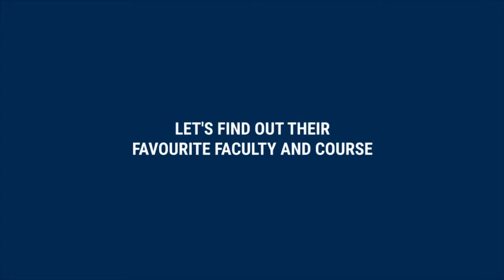Discover Great Lakers' favourite faculty and course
A B-School is only as good as the faculty teaching there. Our students share who their favourite faculty is, which makes the Great Lakes academic experience truly one of a kind